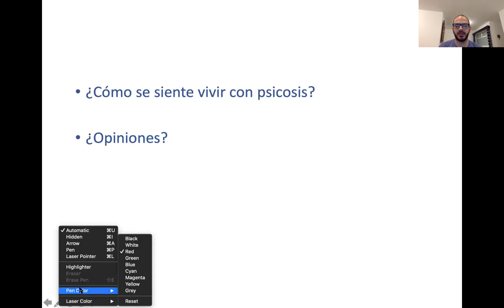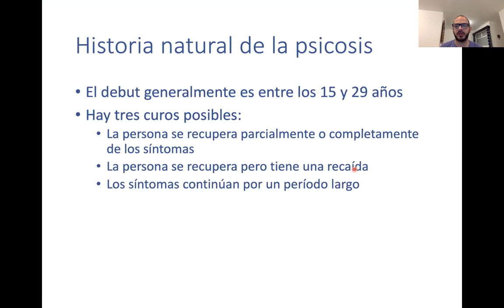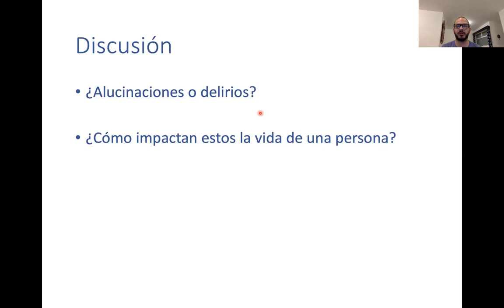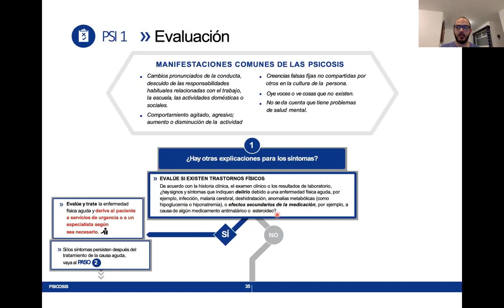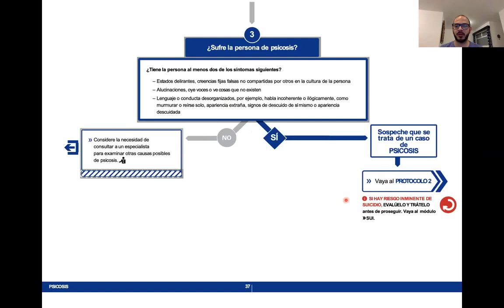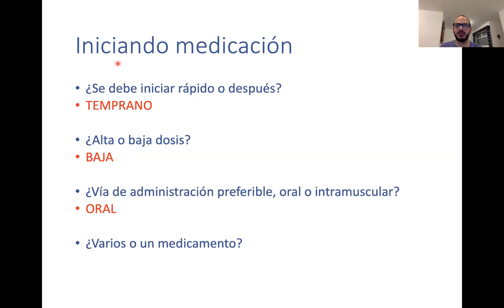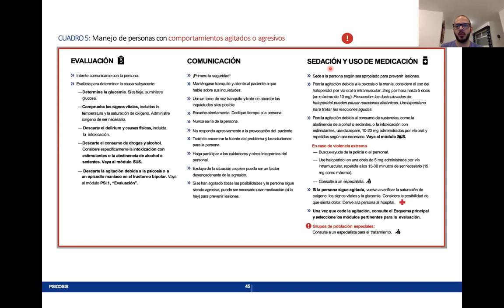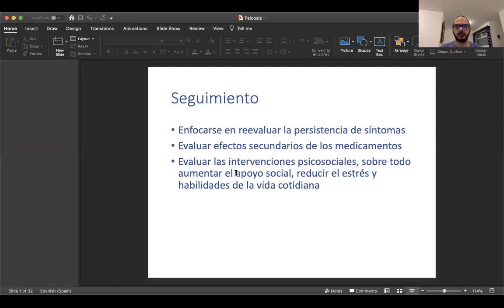Psicosis mhGAP 2.0